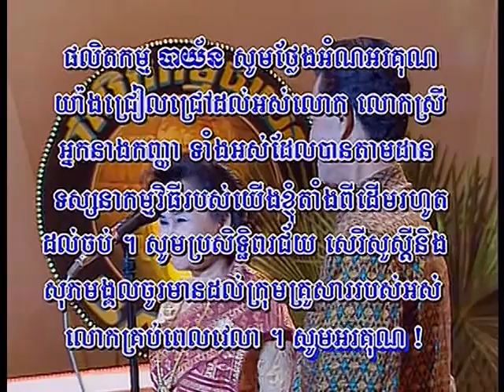Bayon Production DVD Vol 09-1 Ayai